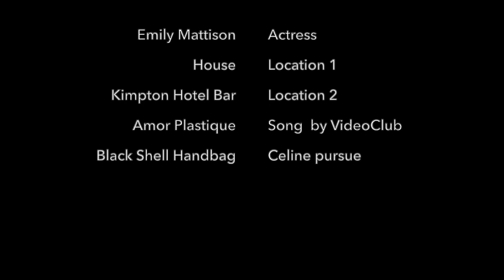FITS 333 Fashion Film: Celine Purse